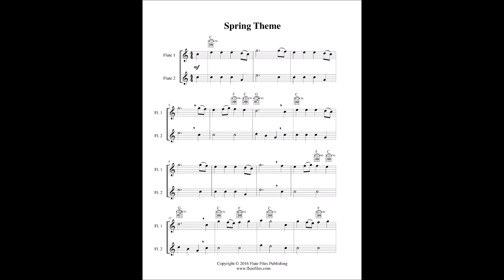Vivaldi - Spring Theme - Flute Duet and Guitar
"Spring Theme" flute duet sheet music with optional guitar chord accompaniment.  From “The Four Seasons” composed by Antonio Vivaldi.  Arranged by Lynette Auberjeunois for late beginner level.  Digital download includes a two page flute duet score in the key of C major.  Range: Flute 1: C2 - A2, Flute 2: G1 - F2.  Published by Flute Files Publishing (CL62-1134B).